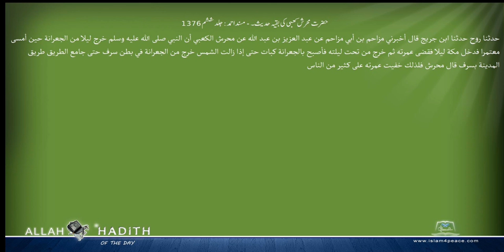حضرت محرش کعبی کی بقیہ حدیث۔ مسند احمد Musnad Ahmad Islam4Peace com